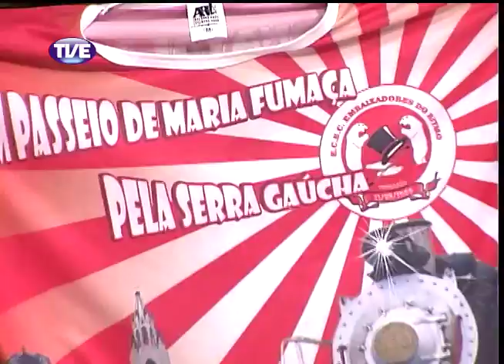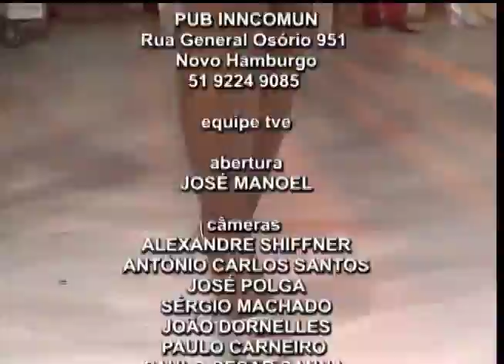Encontros do Samba - Programa 9 - Bloco 5